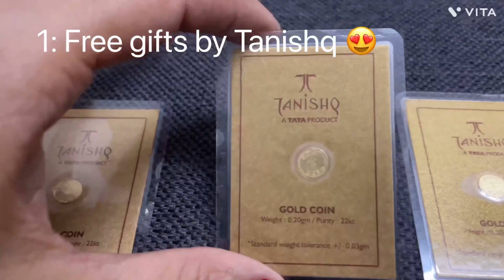Tanishq - My recent Sabitri purchase from Tanishq with free gifts 😍🥰tanishq